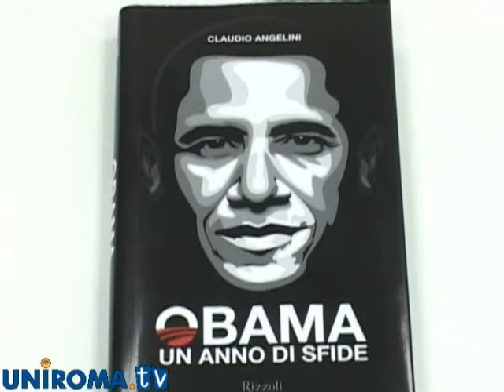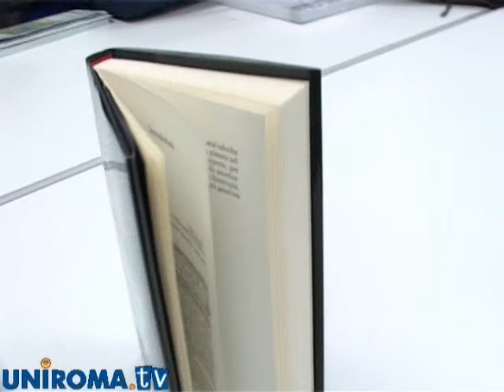Obama: un anno di sfide (non vinte)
Presentazione del libro: "Obama - un anno di sfide" scritto dal giornalista RAI Claudio Angelini